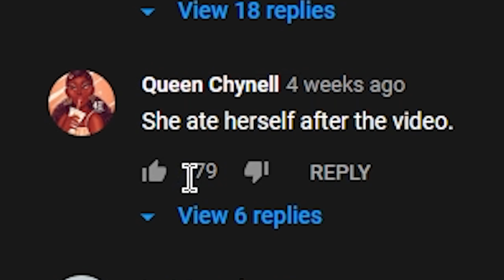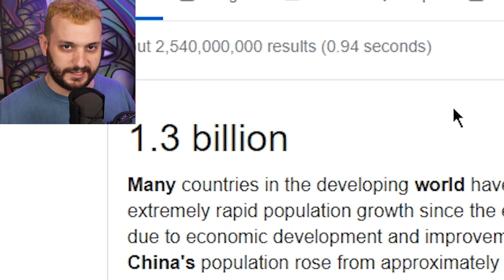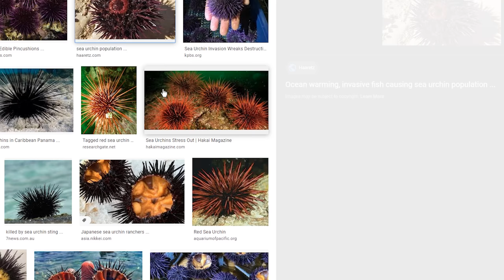Weird Food in China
Check out weird food that people eat in CHINA!
The Chinese are well known when it comes to eat weird things. It is famous that they eat everything under sea except a submarine! Everything on land with four legs except a table, everything that flies except an airplane and everything with two legs except human beings!